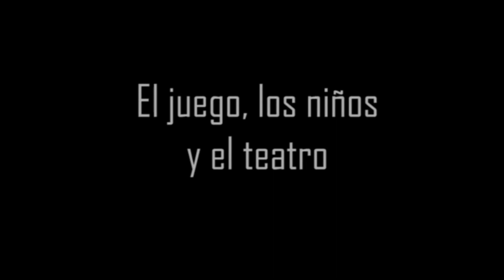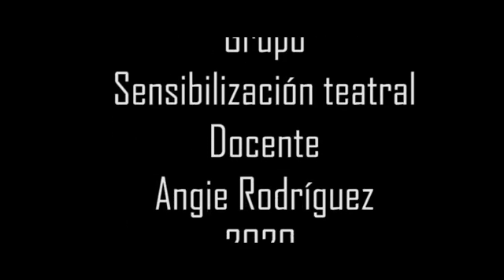Escuela de Teatro del Centro Cultural Bacatá - Muestras Primer Semestre 2020 El juego, los niños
Escuela de Teatro del Centro Cultural Bacatá - Muestras Primer Semestre 2020 - El juego, los niños y el teatro
Duración: 13:08